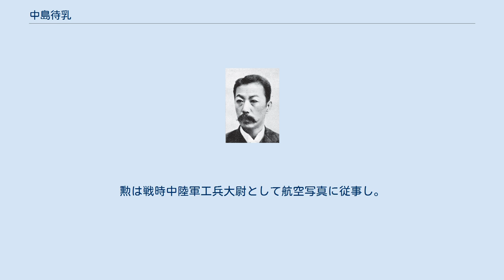中島待乳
中島 待乳（なかじま まつち/まっち、嘉永年間 - 1938年（昭和13年）1月19日）は明治時代の写真師、幻灯機製造者。
本名は精一。
鶴淵初蔵と並び、日本における幻灯普及の功労者として知られる。
 嘉永元年（1848年）、嘉永3年（1850年）4月15日または嘉永6年（1853年）4月14日、下総国銚子に生まれた。
幼名は助次郎。
文久年間オランダ船が漂着した際、乗組員の懐中時計に貼られた写真を絵画と誤認し、画家を志したという。
元治元年（1864年）父により丁稚奉公のため江戸に連れ出されたが、これを拒んで帰郷した。
慶応3年（1867年）南画家中林湘雲が銚子に来訪した際入門し、2月これに従い江戸に出た。
 その後、写真の存在を知って写真家を志し、日本橋区本町穂積屋清水卯三郎から漢訳書を入手し、福地源一郎にレンズ製造法、京橋区竹川町玉屋松五郎にレンズ研磨法を学んだ。
明治元年（1868年）には吉原で試験撮影を開始したが、10月火事により器具が全焼した。
この頃写真師横山松三郎に師事し、修正術・採光法を学んだ。
 陸軍省や山城屋に勤めた後、1872年（明治5年）玉屋に住み込み、レンズ・写真機の自作に成功した。
1873年（明治6年）松五郎が死去すると、1874年（明治7年）浅草区材木町に写真館待乳園を開業した。
館号は近くの待乳山に因み、師横山松三郎から与えられたとされる。
 1877年（明治10年）頃から『脱影夜話』（写真師の深沢要橘、北庭筑波、機材屋の浅沼商会が1874年に創刊した写真雑誌）の記事を参考に幻灯機の製造を試み、手品師帰天斎正一等から注文を受けた。
1880年（明治13年）教育博物館長手島精一が師範学校等の教材として幻灯の導入を推進し、鶴淵初蔵と共に製造を請け負った。
その後も幻灯機の改良を重ね、1886年（明治19年）6月ライムライトを用いた「水酸瓦斯機械」を発明して改良幻灯会で披露したほか、画家の妻松尾園の手を借りて種板の制作にも力を入れた。
1894年（明治27年）日本橋区呉服町一丁目1番地に移転した。
 明治30年代には幻灯製造が一般人に普及し、写真師による製造事業は終焉した。
晩年は牛込区弁天町に住み、1938年（昭和13年）１月19日死去、多磨霊園に葬られた。
戒名は正念院玅心一倒精居士。
 妻秋尾園は陸軍馬術教官秋尾利義三女。
工部美術学校生。
1880年（明治13年）頃結婚した。
園の末弟秋尾新六は待乳に写真術を学び、大正期本門佛立宗に傾倒、在家日蓮宗浄風会を設立して親族や弟子等を入会させた。
 園との間には子がなく、新六の次男勲を養子とした。
勲は戦時中陸軍工兵大尉として航空写真に従事し。
シベリア抑留、自衛隊勤務を経て、事業を始めるも失敗し、1956年（昭和31年）家蔵品を散佚させた。